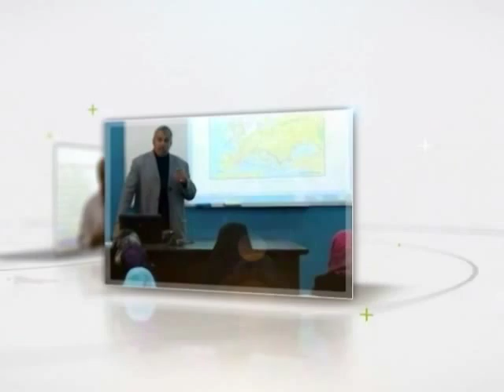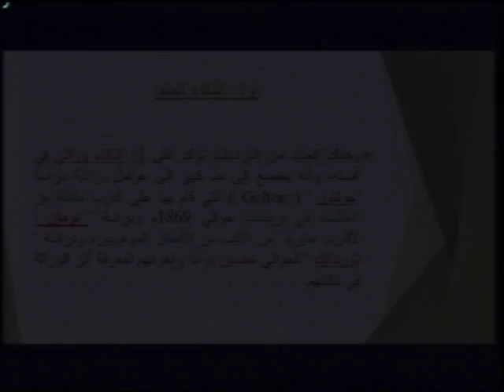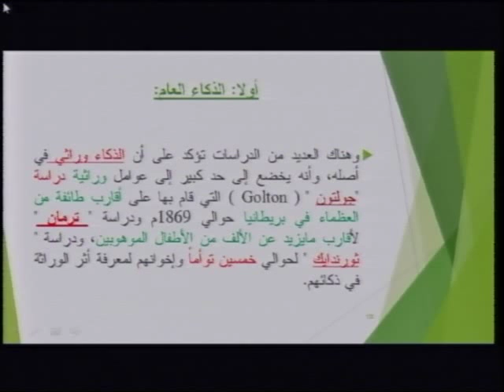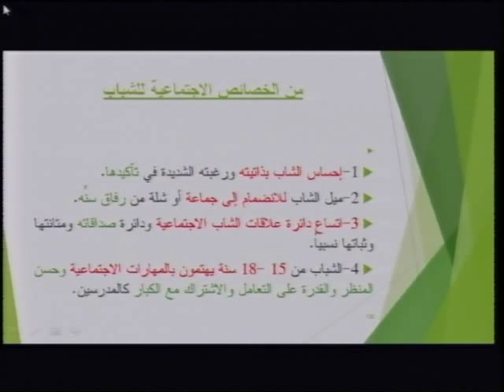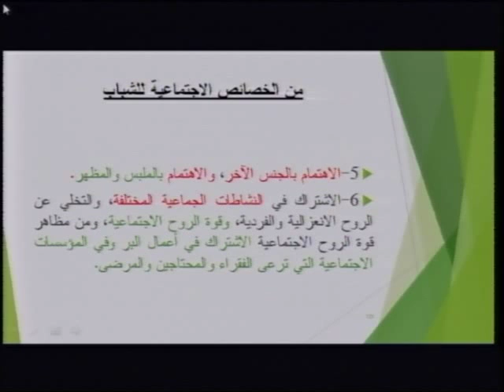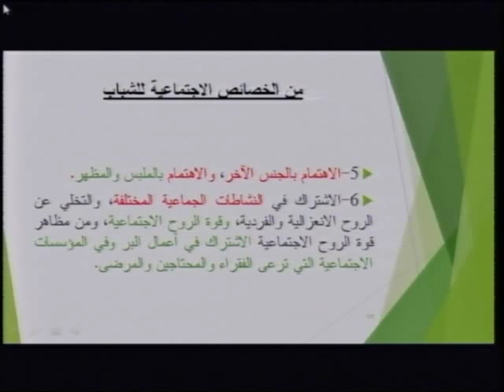المحاضرة رقم 13: الخصائص العقلية والاجتماعية لمرحلة الشباب